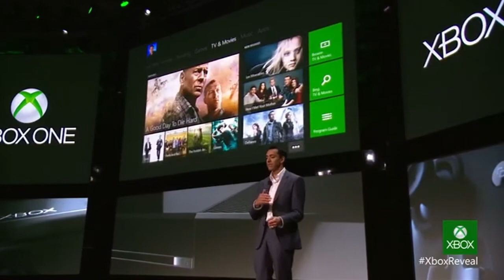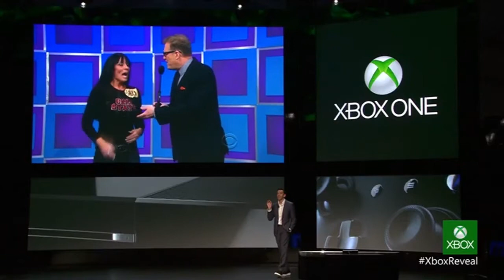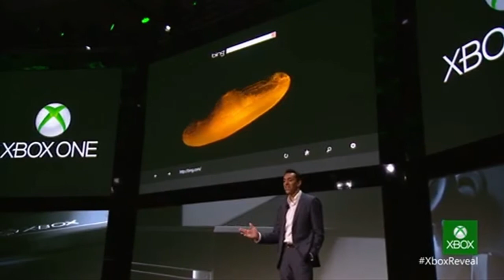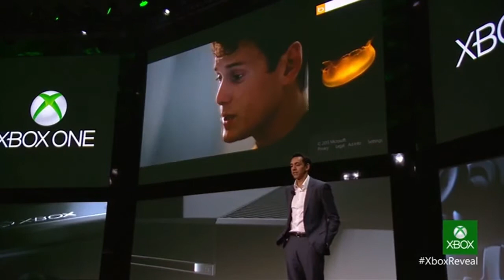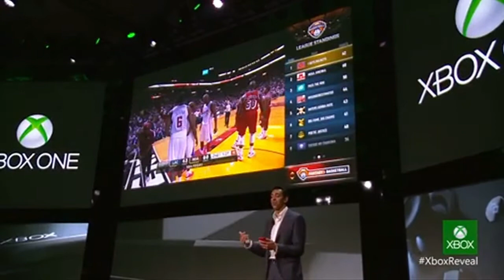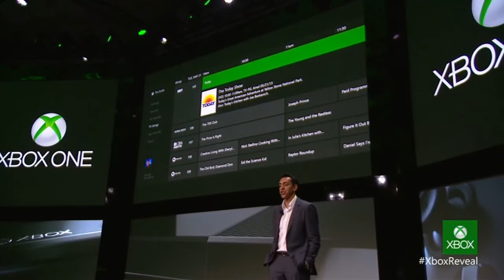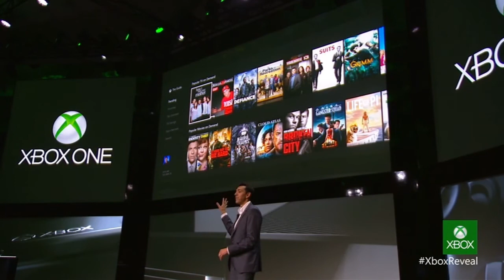Xbox One | Microsoft Reveals New Xbox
Microsoft Reveals New Xbox titled Xbox One.